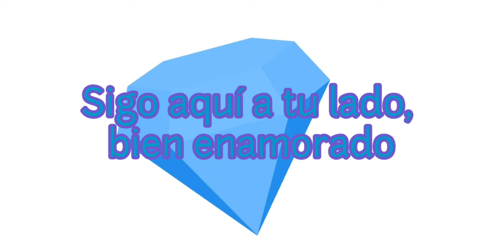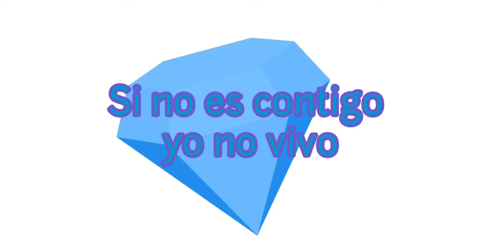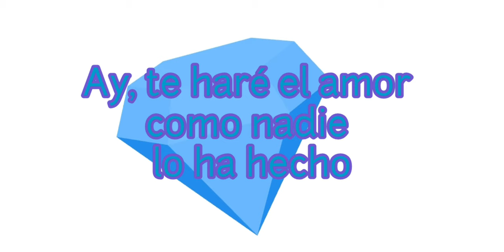Todo Y Nada (JD Pantoja) cover de Octavio Valdez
Ya lo tenía grabado, no iba a borrarlo jaja

No te pierdas Octavio Valdez en SoundCloud